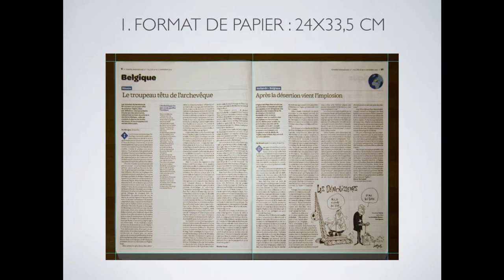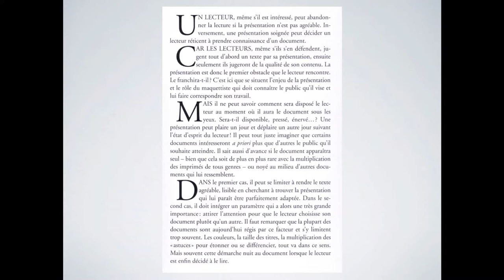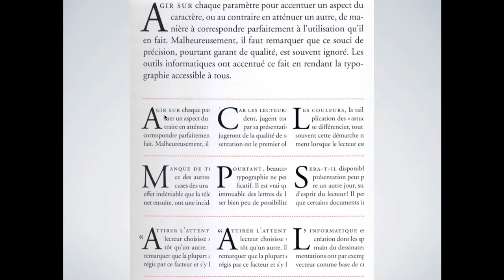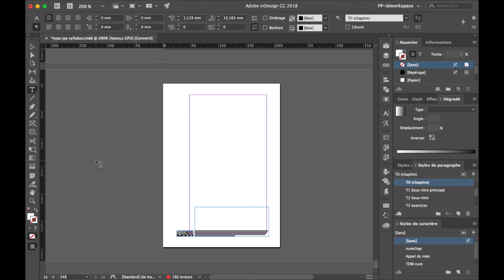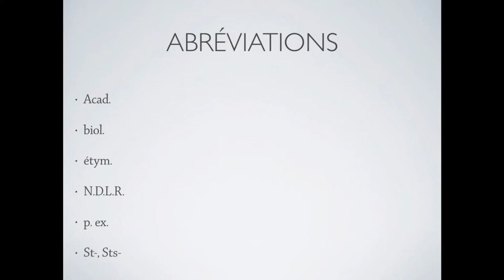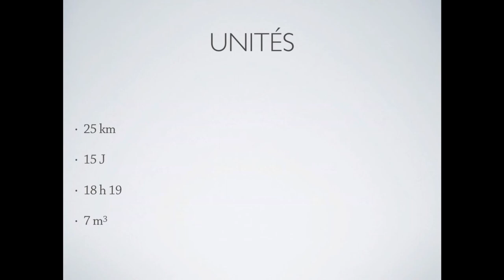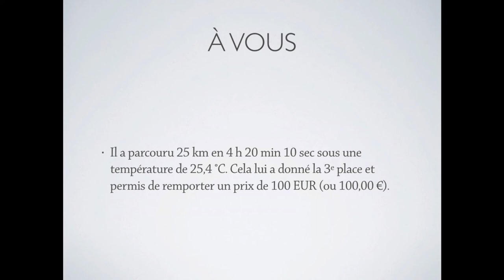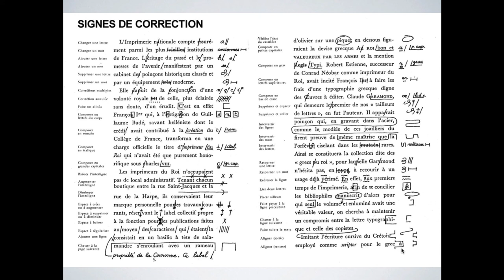Typographie (2017) cours #09